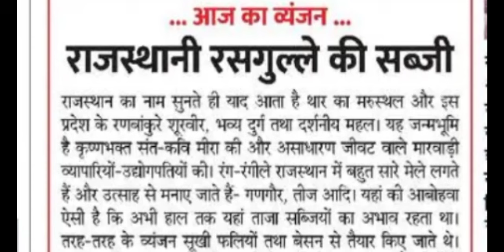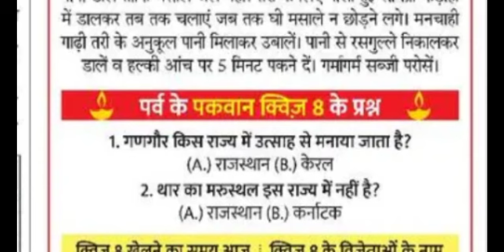Dainik Bhaskar Parv Ke Pakwan 20 October । 1.5 किलो चांदी जितने का मौका । Quiz कैसे खेलें? ।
Dainik Bhaskar Parv Ke Pakwan 19 October । 1.5 किलो चांदी जितने का मौका । Quiz कैसे खेलें? ।

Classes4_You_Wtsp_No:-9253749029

dainik bhaskar parv ke pakwan
dainik bhaskar parv ke pakwan quiz
dainik bhaskar parv ke pakwan quiz answers
dainik bhaskar parv ke pakwan quiz answers today

8dainik bhaskar quiz answers 2024

धन्यवाद,
शुक्रिया,